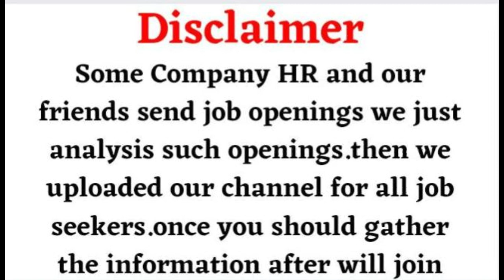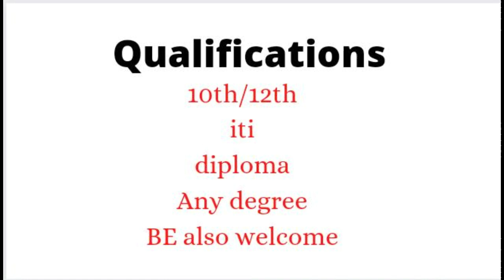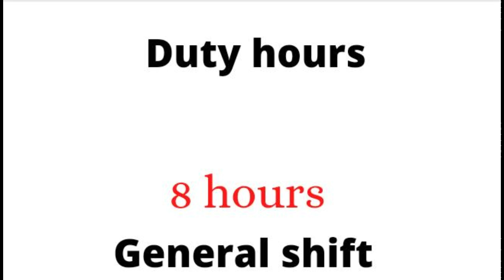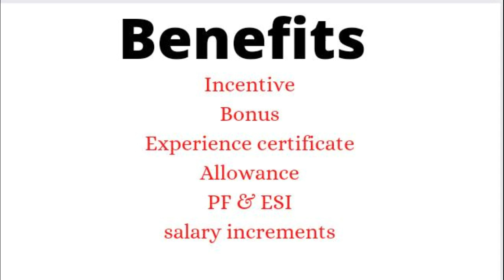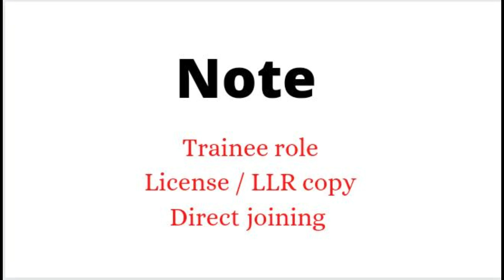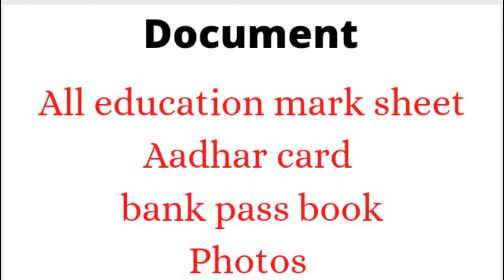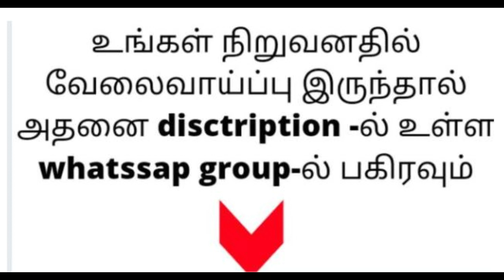Permanent jobs | freshers jobs | chennai jobs today openings